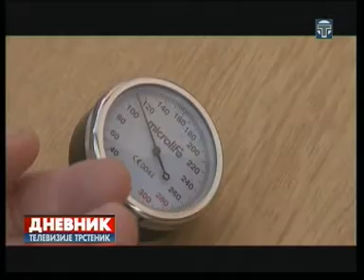Dnevnik 27 08 2014